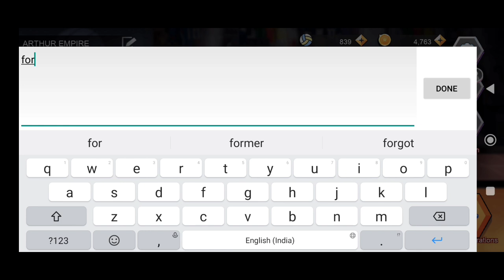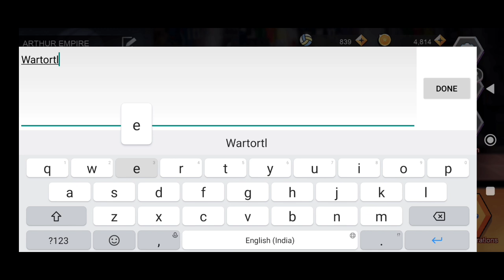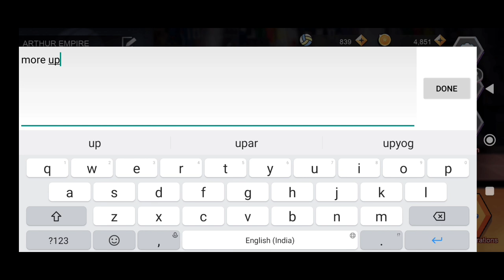The Spike Volleyball Story New Coupon Codes For 13 March